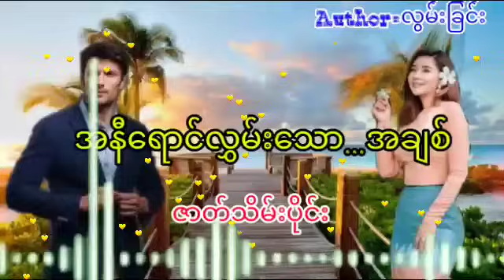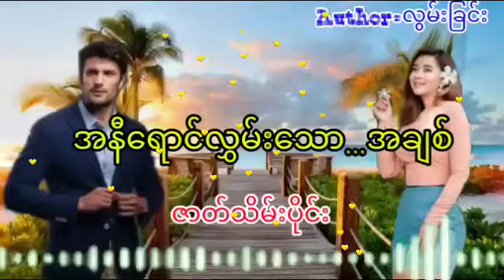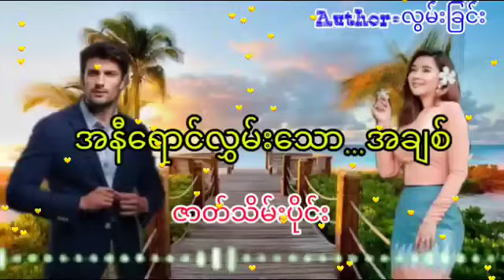အနီရောင်လွှမ်းသောအချစ်(ဇာတ်သိမ်းပိုင်း)အချစ်ဝတ္ထု အိမ်ထောင်ရေးဇာတ်လမ်း audiobook love KYAW HTUT